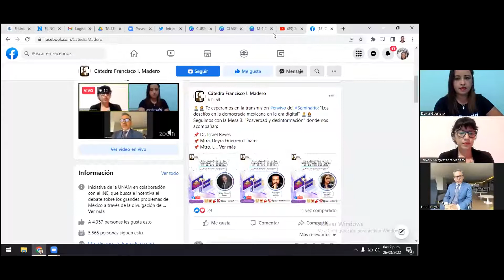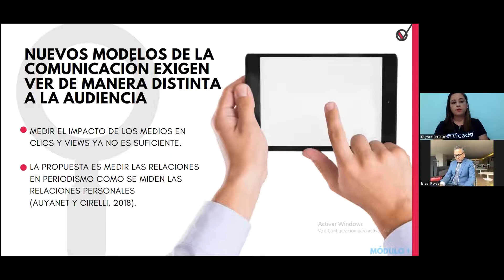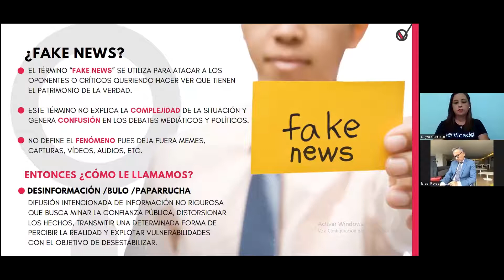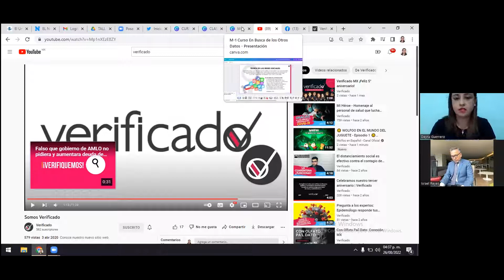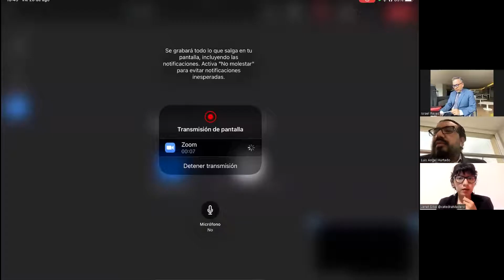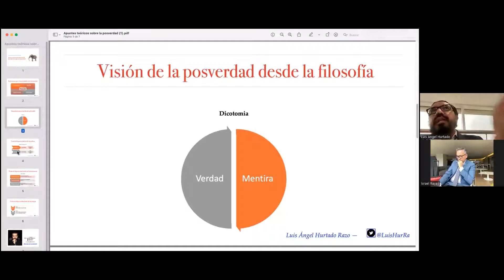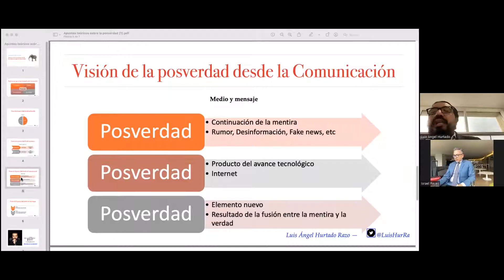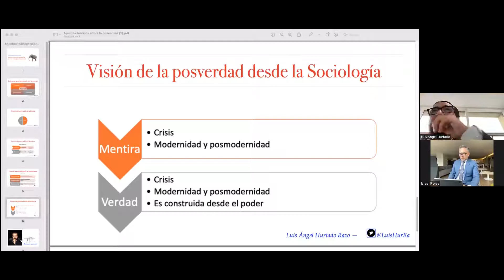Mesa 3: "Posverdad Y Desinformación" en "Los Desafíos a la Democracia Mexicana en la era Digital"